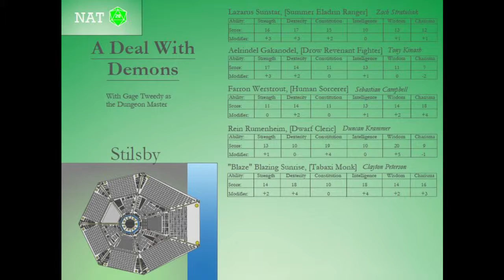A Deal With Demons - Part - 15 Vive La Revolution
There's no revolution without "u".